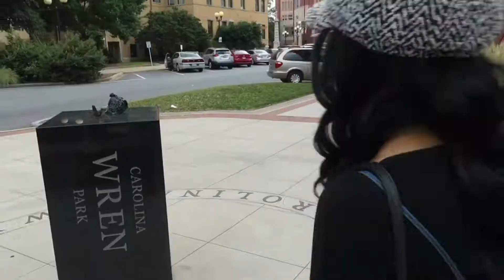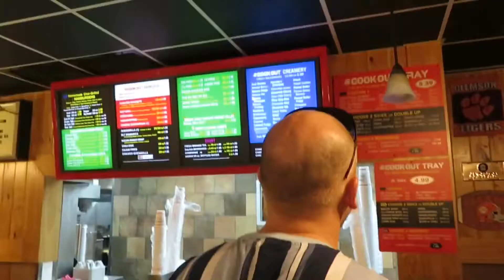DOWNTOWN ANDERSON & GREENVILLE VLOG!!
Hi y’all! Hope y’all enjoyed  Part 2 of the hometown tour! I didn’t get to film much of the downtown areas because we were on a time crunch. Sorry about that! With that said, I still hope you enjoyed this little series! xoxoo